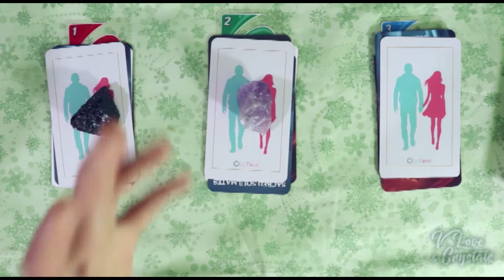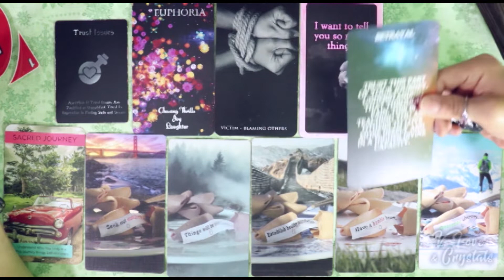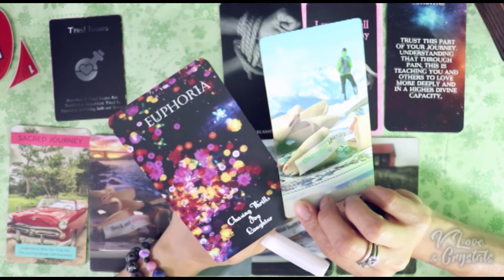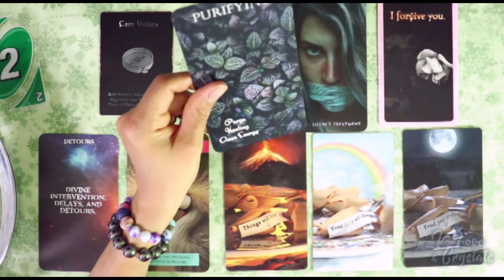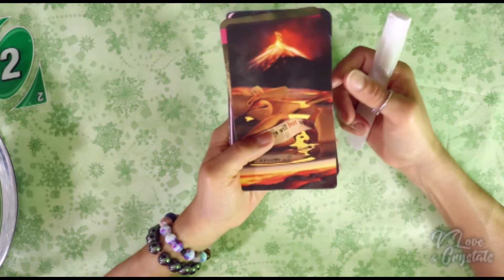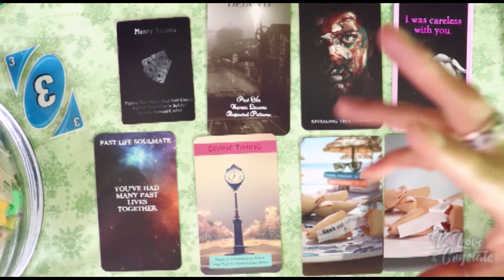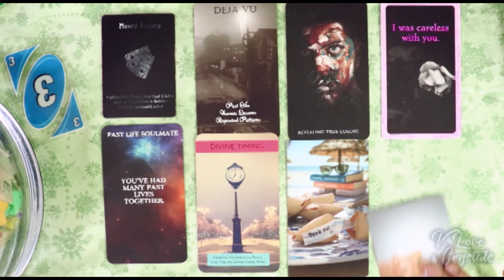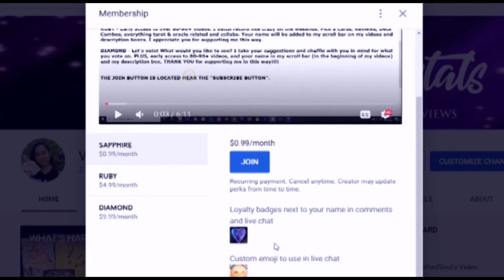WILL I GET MARRIED? 👰🌺 PICK A CARD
PILE 1 2:37 🌈 PILE 2 16:54 🌈 Pile 3 27:03 💟 LOVE ORACLE #3
🌺 IN THE SHADOWS
🌈 UNO SPLASH
💖 UNTOLD TRUTHS OF THE HEART
🌺 SACRED SOULMATES
💖 I now offer PERSONAL guidance readings sent to you via e-mail. $11.11 per question. THANK YOU!
THANK YOU SUPPORTERS!! 🌺 Father Figure (Mike G.) 🌺 Moon Moth Goddess 🌺 Unitedly Random 🌺 Silver Star Priestess 🌺 Witchy Mystic Tarot 🌺 Tim S.
I do not predict the future. My general readings are for guidance and entertainment purposes ONLY. They are not legally binding, and should NOT be substituted for legal or medical advice. They are not intended to be (and should not be) interpreted as guarantees of future events. YOU have the power to change your reality. Always use your best judgement.